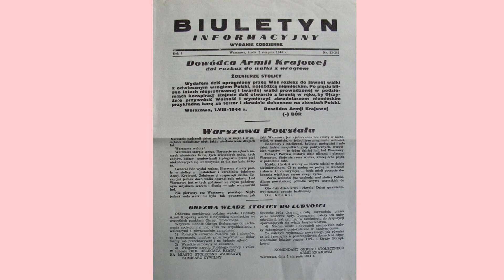KANAŁY TOMKA POWSTANIE WARSZAWSKIE ZDJĘCIA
Zobacz se zdjęcia jak polacy na Powstaniu Warszawskim walczyli o nasz kraj takie zdjęcia se znalazłem.